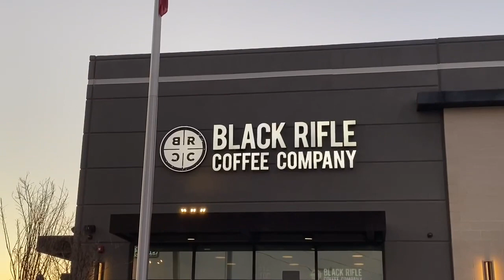mental health, holidays + fall leaves 🍁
I'm just trying to find the beauty in small things. life's not always my friend, or even on mysids, but we keep trying and life is going to be alright.

00:00 last week of fall walk
01:24 ice cream & christmas party
02:02 outfit check
02:43 workout with me
05:59 coffee chat
08:15 friend date